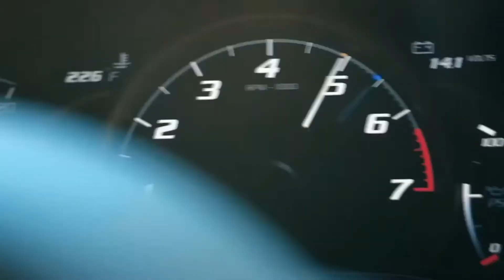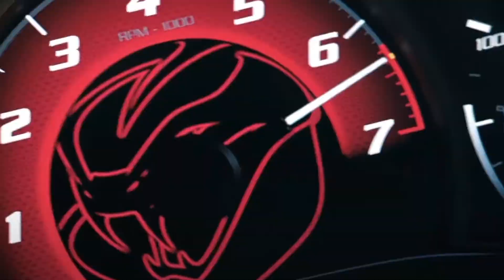Ashes Remain - On My Own (Car racing, drift)